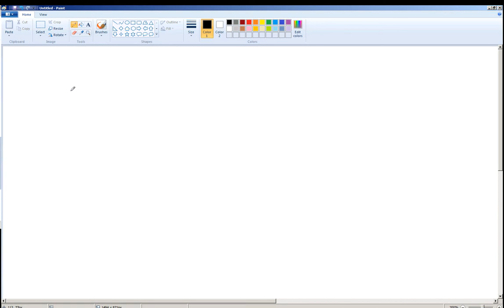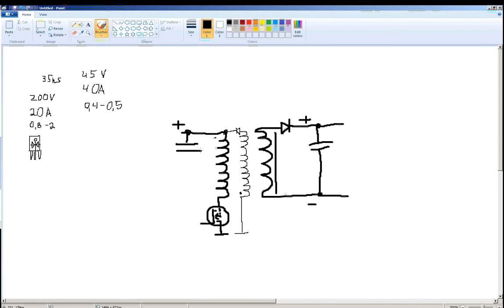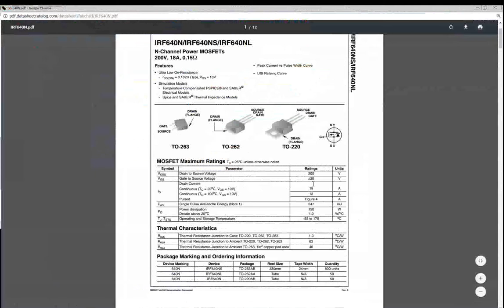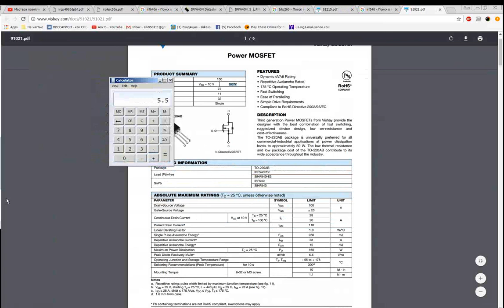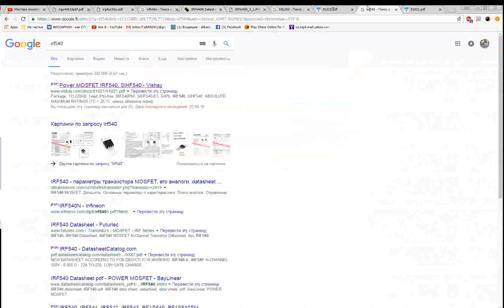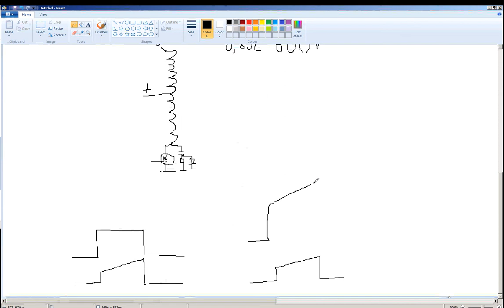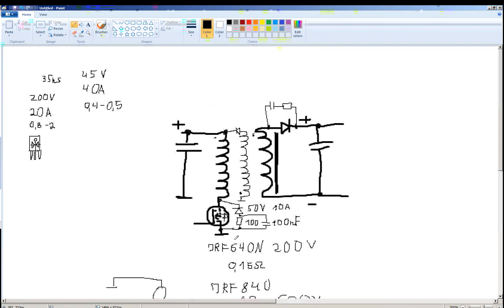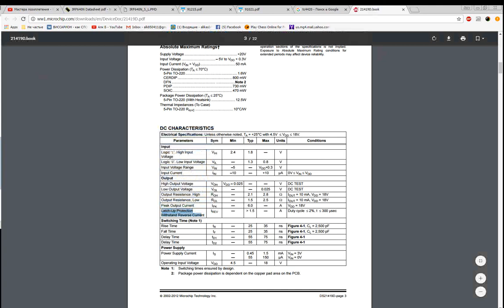Потери на разных диодах и транзисторах и о пушпуле, прямоходове и обратоходове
До 5 ампер можно на пушпуле использовать IRF640, IRF640N. Выше пять ампер общее потребление если лучше использовать IRFP260N либо IRF540.
На однотактном трансформаторе или схеме где скважность около 50 процентов IRF640 можно использовать, когда потребляемый ток не выше 3 ампер.